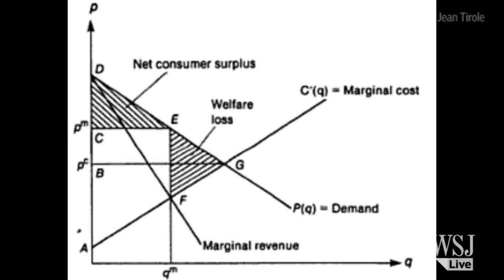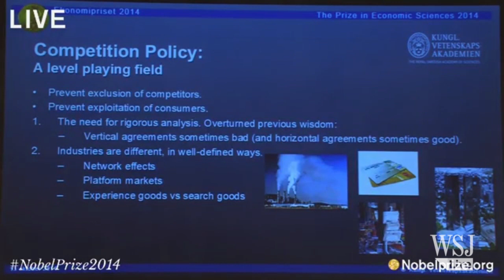Jean Tirole Awarded Nobel Prize in Economic Science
The Royal Swedish Academy of Sciences on Monday awarded Jean Tirole the Nobel Prize in economic science for his analysis of market power and regulation. Photo: AP